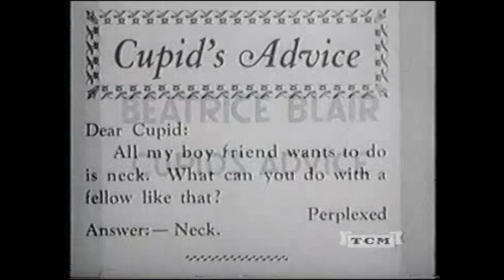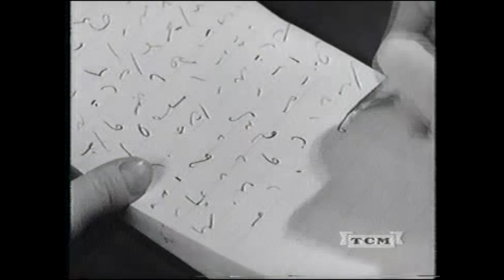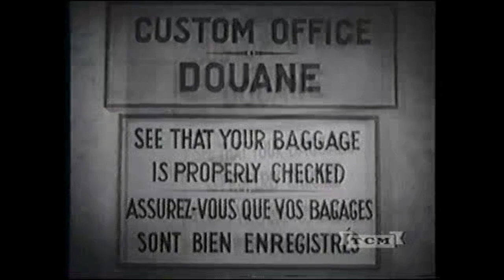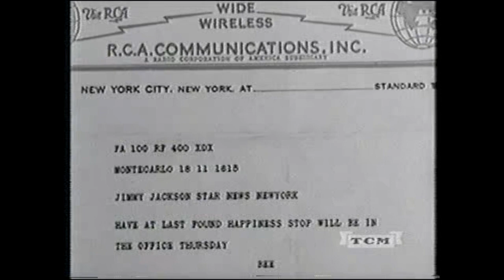Bernice Claire in The Love Department (1935) Musical Short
Released 5/15/1935 Songs by Mack David, Sanford Green, Cliff Hess. Directed by Roy Mack, Vitaphone Studios, Brooklyn, NY. Bernice Claire, Don Tomkins, Milt Douglas, Billie Leonard, Lou Duthers, Jean & Joan, The Gaylene Sisters, Donald Douglas, George McKay. songs include: Copy Boy (David, Green), The Good-night Waltz (David, Green), You Will Get Your Man (Green), There’s An Old Fashioned Cottage (Hess), Wings Of Love, and "Doin' The Raccoon" (Klages-Coots)